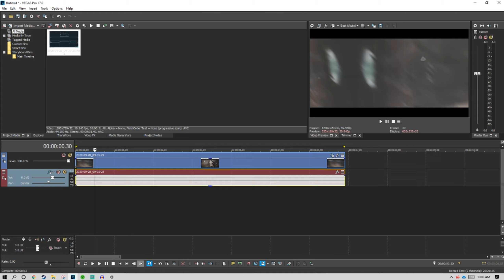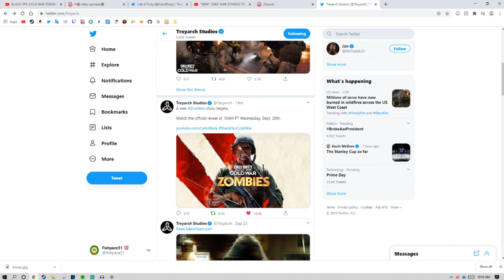ANALYZING the *NEW* Call of Duty Black Ops: Cold War Zombies TEASER! | FRAME-BY-FRAME ANALYSIS!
⭐ I went through the new teaser trailer frame by frame and found some interesting stuff. ⭐